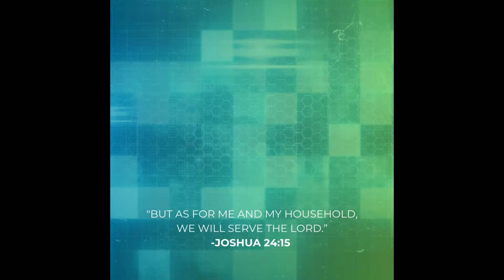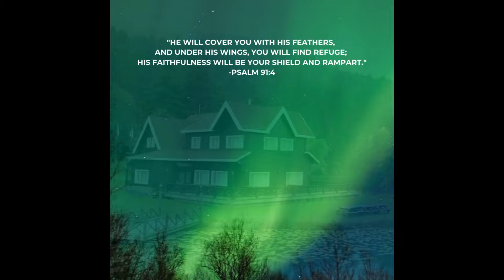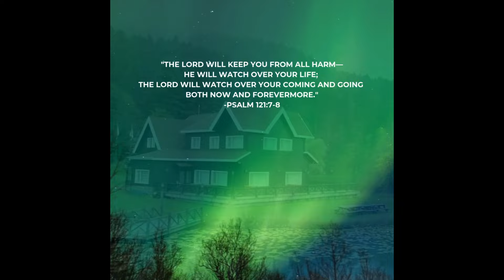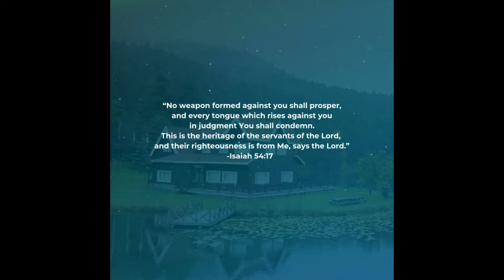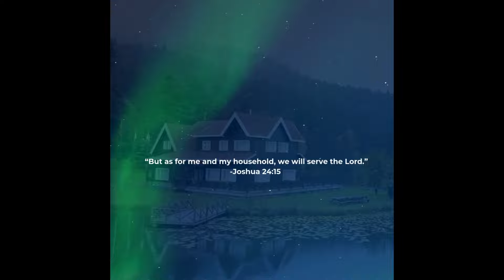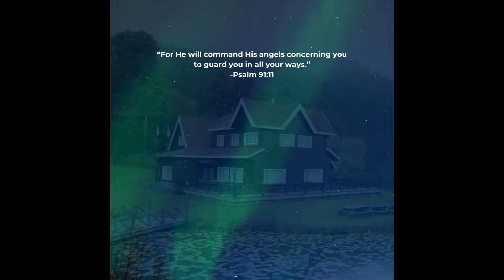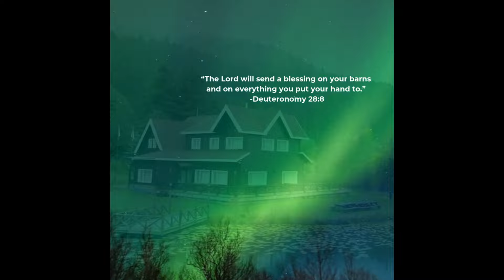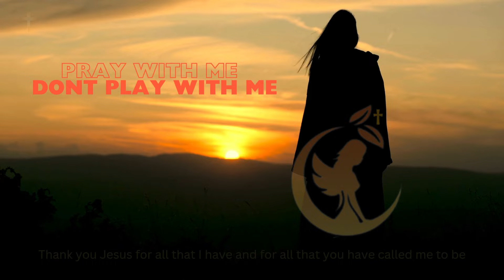A Powerful Prayer Over Your Home | (Leave This Playing)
Anoint your home by letting this prayer and declaration of Bible Verses play day & night in your house. This peaceful prayer and Scriptures for protection, peace, safety, harmony, and love. These declarations can be spoken regularly over your home, reinforcing spiritual blessings and divine protection for all who dwell there.Try listening for just 3 minutes!!

📖Scriptures Used Today:
-Numbers 6:24-26
-Deuteronomy 28:6
-Proverbs 24:3-4
-Psalm 91:4
-Isaiah 41:10
-2 Thessalonians 3:3
-Psalm 121:7-8
-Psalm 91:1-2
-Proverbs 18:10
-Isaiah 54:17
-Zechariah 2:5
-Psalm 34:7
-Exodus 12:23
-Joshua 24:15
-Psalm 46:1
-Proverbs 3:33
-Ephesians 4:3
-Psalm 91:11
-Philippians 4:7
-1 Peter 4:8
-Psalm 133:1
-Deuteronomy 28:8
-James 1:5

Mary Says🌷: God is a constant source of protection, strength, and refuge, securing our home from trouble.

🎧Sound/Song/Mix: Ciclo Continuo-Boone River

In all of my videos, I reference both the New International Version (NIV) and or the King James Version (KJV) of the Bible to provide clarity and depth to the message.

📸CANVA Content License Agreement⁠ & subscription

🙏 Be Kind & Be Safe 🙏